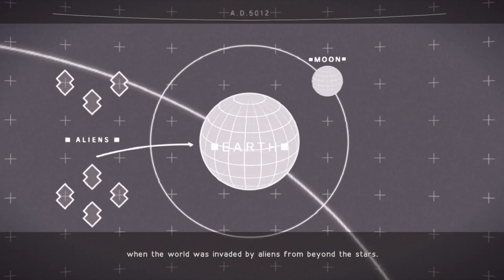PS5 LETS PLAY NieR Automata Episode 1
Fist time, though from 2ond attempt at the beginning.